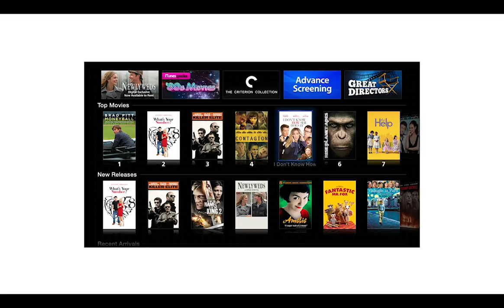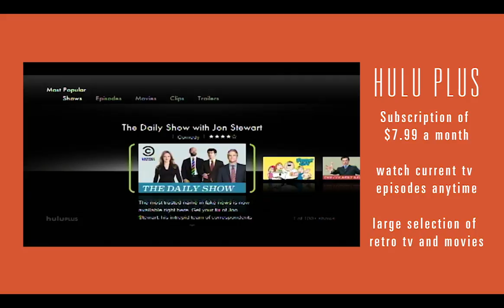InternetTV Dont MOVE 011612